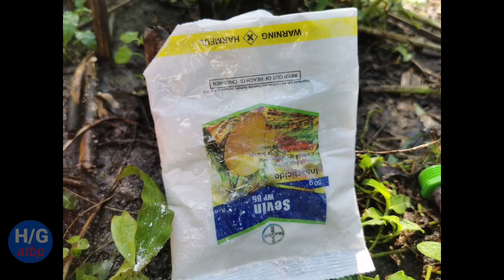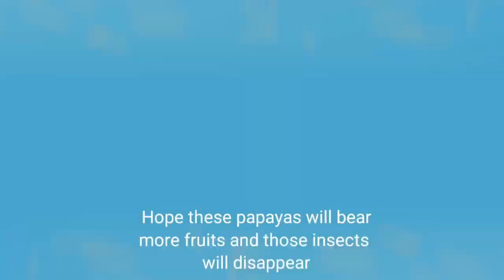Tips on handling and keeping the bearing fruits papaya/update/halaman gusali at iba pa/2021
On this video will discuss the Update and Tips on handling and keeping the bearing fruits papaya and keeping them healthy and some provision on it /halaman gusali at iba pa/2021